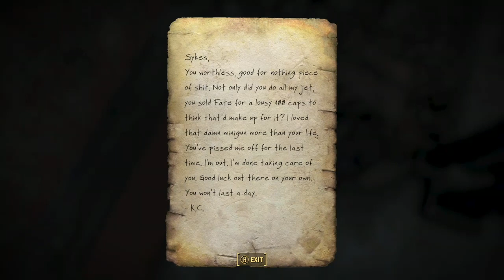Old Time Radio Stories To Sleep To - The Adventures of the Falcon- Part 12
Neighbors Nightmare, Mighty Muscle